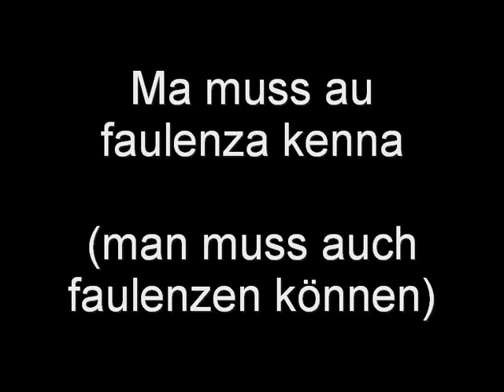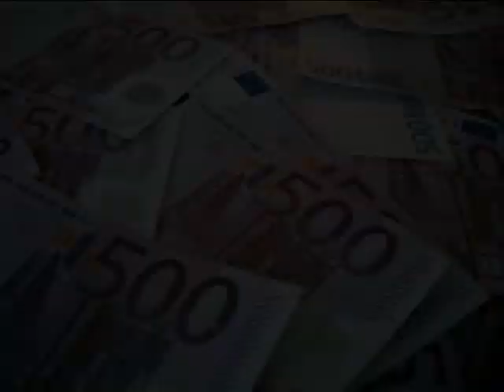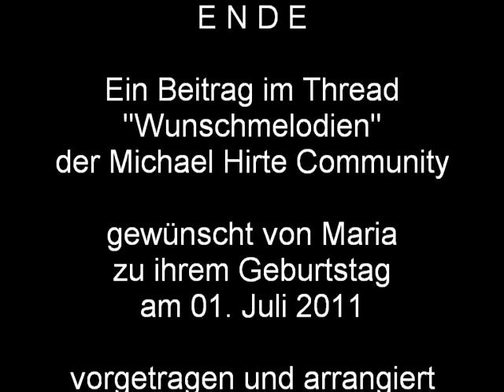Ma muass au faulenza kenna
Musikwunsch von Maria zu ihrem Geburtstag am 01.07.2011